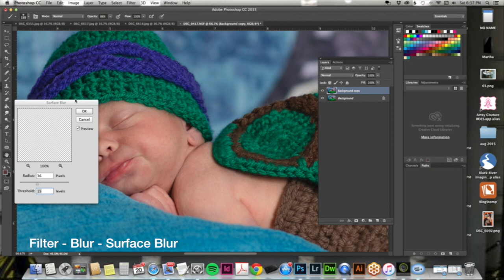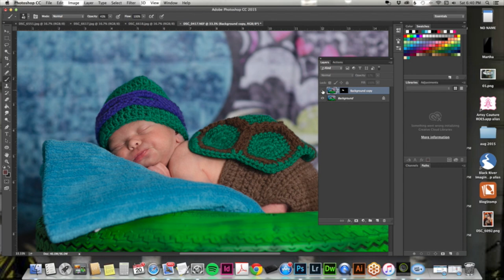Newborn skin editing with no actions